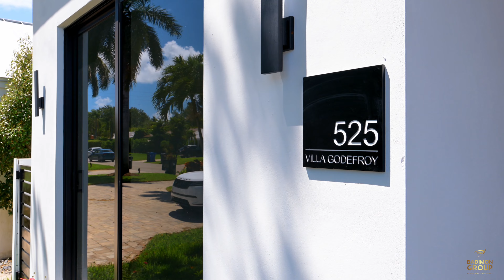Modern Minimalism Meets Coastal Chic: A Million Dollar Open-Concept Home Tour in Fort Lauderdale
⚜️Badimon Group⚜️🇺🇸 🇪🇸🇮🇹 🇧🇷

Welcome to a world of modern elegance and simplicity! Join us on an exclusive tour of a million-dollar minimalistic home in Fort Lauderdale, where contemporary design meets coastal living. This home offers an open-concept layout with an abundance of natural light and a seamless flow throughout. The stunning gourmet kitchen boasts high-end appliances, custom cabinetry, and a large center island, creating the perfect space for culinary creations and entertaining guests. The spacious living area offers a serene atmosphere with breathtaking views of the backyard oasis, which features a sparkling pool and a covered patio, perfect for outdoor living and relaxation. The master suite offers a private retreat with luxurious finishes, a spa-like bathroom, and ample closet space. This home is an architectural triumph that perfectly blends modern minimalism with coastal charm, creating a unique and sophisticated living space that exudes unmatched style and elegance. Join us on this captivating tour and experience the perfect fusion of minimalist luxury living in this million-dollar open-concept home in Fort Lauderdale. Don't miss this extraordinary opportunity to witness the epitome of contemporary living in this stunning residence.